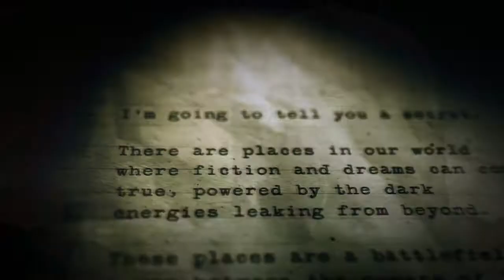Alan Wake's American Nightmare - Launch Trailer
Official launch trailer for Alan Wake's American Nightmare, published 17 February 2012.

Alan Wake's American Nightmare release dates:
- Windows PC: 22 May 2012
- Xbox 360: 22 February 2012